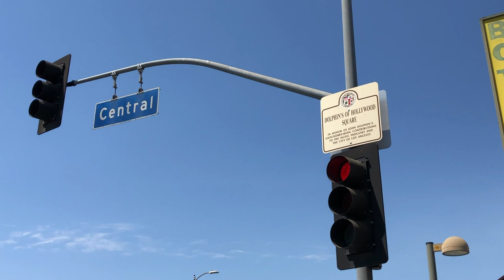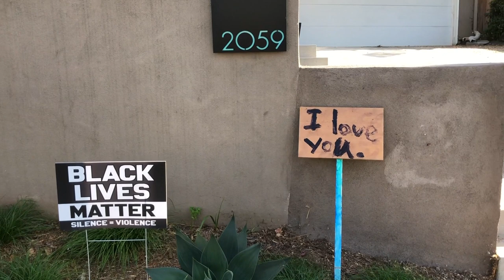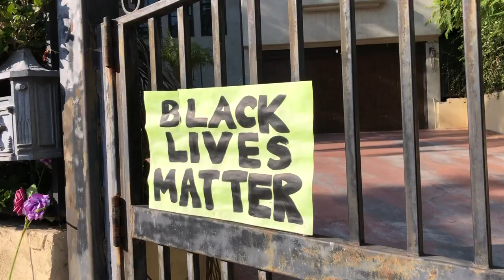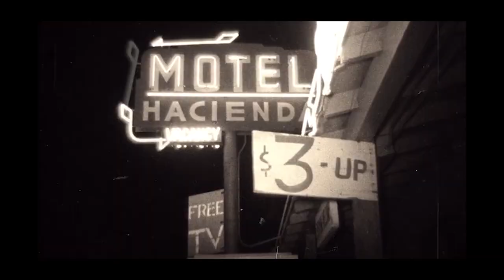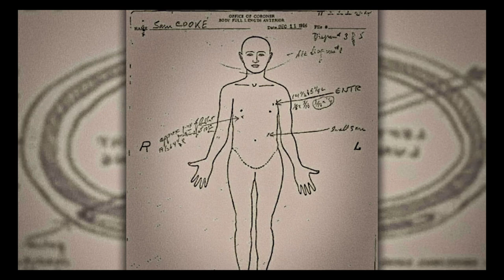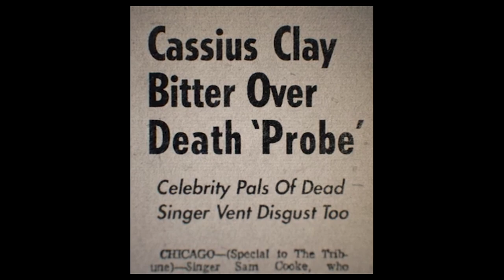Sam Cooke- The Story Location Tour of His Mysterious Death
The Mysterious Death of Sam Cooke: A Story Location Tour

This was originally made for Instagram but I wanted to share it here.  This is a "walking tour" of the legendary King of Soul, Mr. Sam Cooke.  His voice is one of my all-time favorites and I truly don't believe his murder got the investigation that it deserved. This tour primarily focuses on the last night of Sam's life. I also may or may not have made contact with the murderer who was with him on his last night.

Embark on a mesmerizing journey through the life and legacy of the iconic King of Soul, Sam Cooke. Join us on a tour that delves into his former residence and significant landmarks, immersing you in the rich history and timeless music of this legendary artist. Discover the places that shaped his career and witness firsthand the impact of his groundbreaking contributions to soul music. Book your experience now and step into the world of Sam Cooke like never before